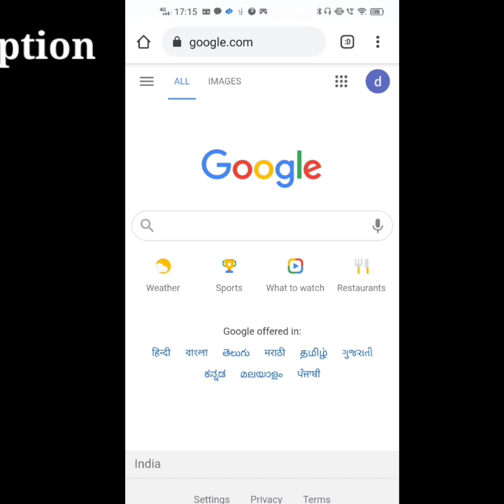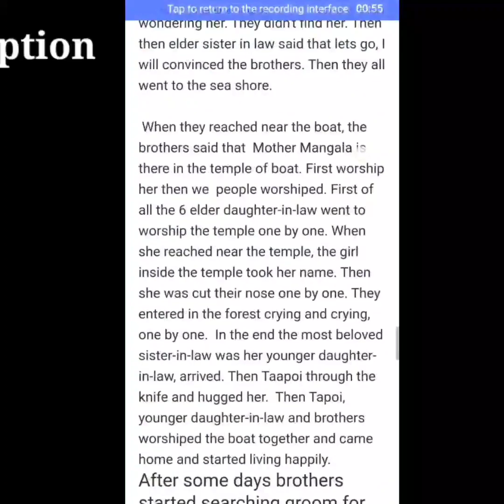Why sister Jacklin not present in Somalin's engagement